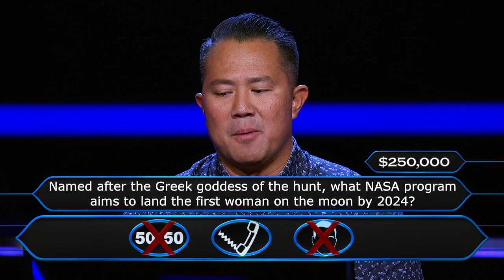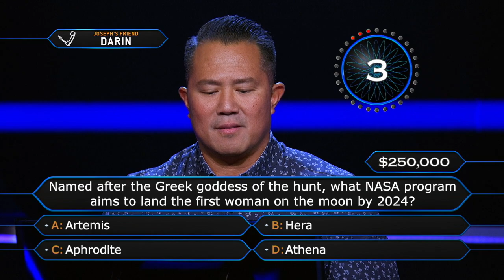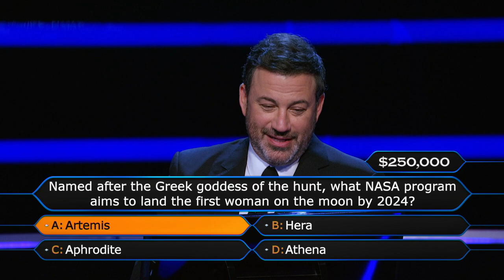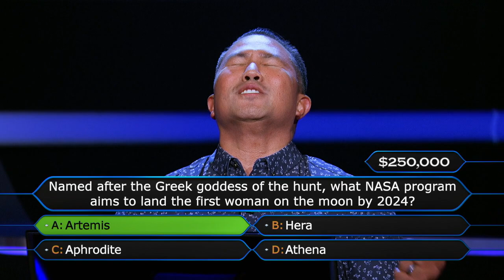Gym Owner Joseph Herrera Phones a Friend - Who Wants To Be A Millionaire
Gym owner Joseph Herrera uses his 'Phone a Friend' Lifeline on a question worth $250,000. Will he get the right answer? Watch 'Who Wants To Be A Millionaire' on ABC and Hulu, streaming and on demand.